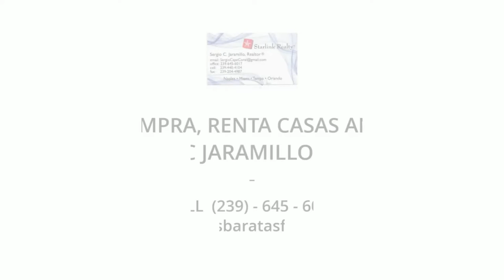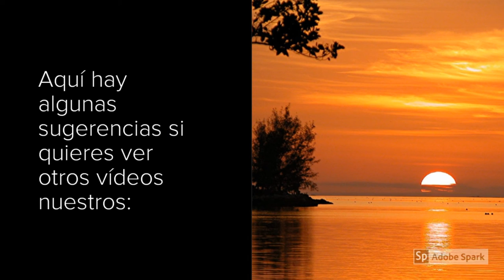Feliz 2019! Estrene casa con nosotros!